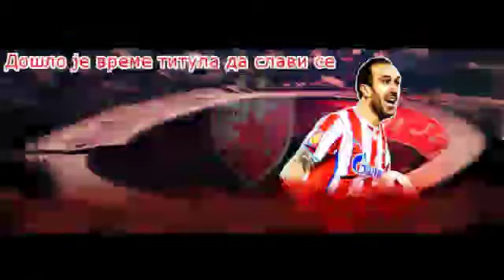Darko Lazovic #8 Crvena Zvezda Skills 2014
Pozdrav!